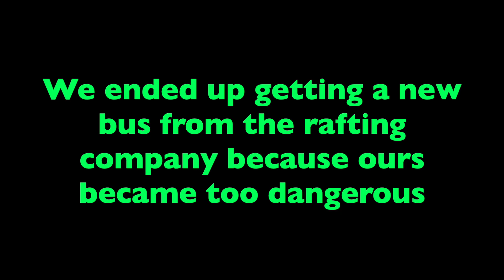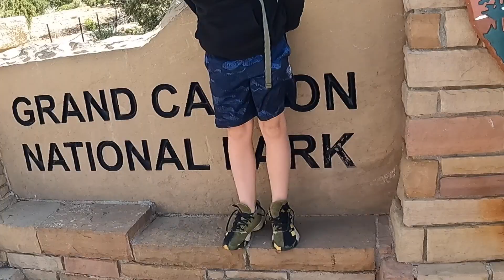Grand Canyon Trip Vlog Day #3 | Bus Broke Down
Today is day three of our Grand Canyon Vlog.  We went through the Colorado  river and got to see the Glen Dam.